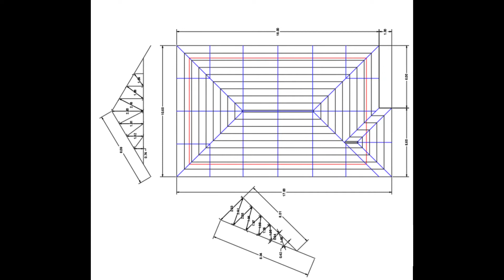TRUSSES & ROOFING cost for 14m x 8.5m BUNGALOW | ROUGH CONTRUCTION TO ROOFING | KATAS NG DUBAI